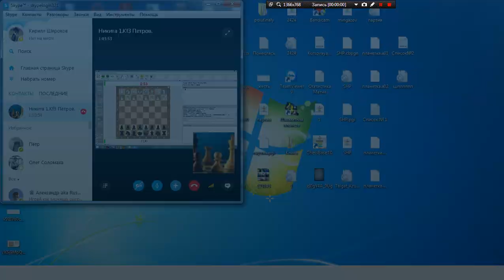Шахматный ComeBack#76. Дебют бешеного коня